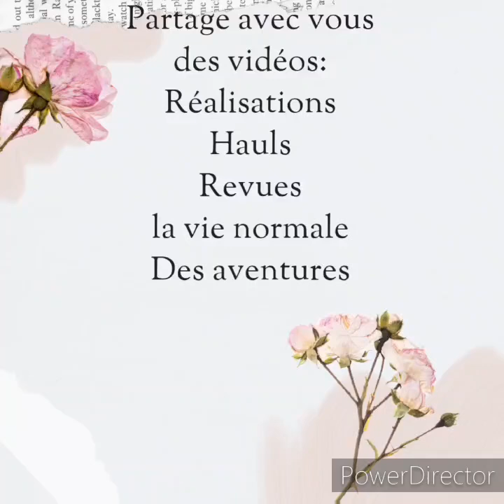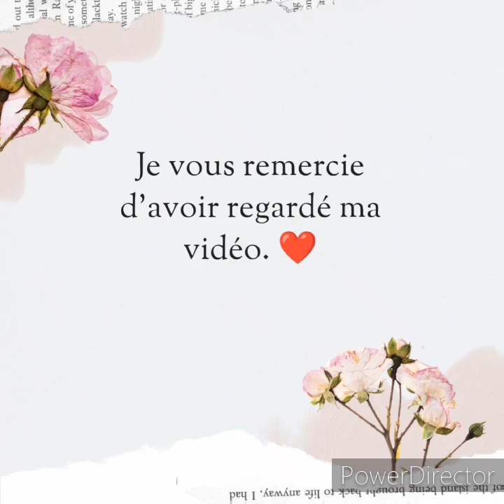Vidéo de rentrée un poil décousue 🤪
Hello, merci de regarder ma nouvelle vidéo, j'espère qu'elle  vous aura plu 😘
Et surtout :
" Faites ce qui vous fait envie dans la vie et faites le avec plaisir !"

*Les chaînes citées dans cette vidéo : n'hésitez pas à aller y faire un tour

*Les défis, challenge et hashtag auxquels je participe:

• cap ou pas cap 2024 sur youtube
• colobac d'ergona sur youtube
•entamons un max de livre sur Instagram

n'hésitez pas à rejoindre le groupe d'entraide aux malades chroniques
➡️ Sur Facebook
link

**Comment soutenir la chaîne :
✓ en vous abonnant, en laissant un commentaire et un like
✓ en en parlant autour de vous
✓ en passant commande via les liens Amazon affiliés : cela ne vous coûte pas plus cher mais me permet de cumuler un tout petit pourcentage sur vos achats et ainsi me permettre d'améliorer le contenu de ma chaîne ( nouveautés, et qualité de vidéo)